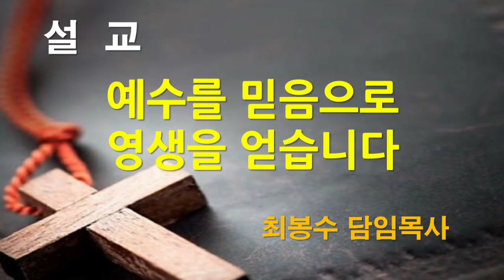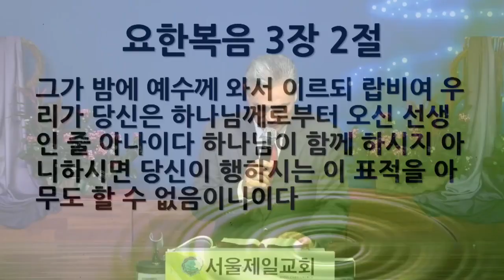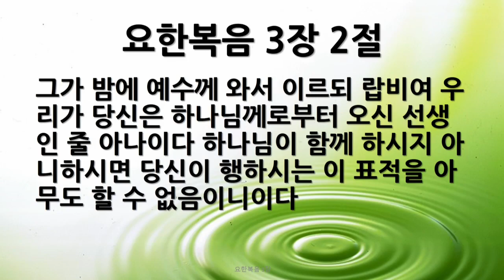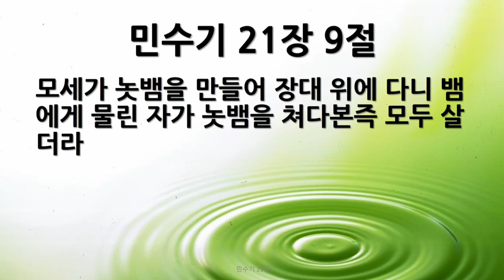[새벽묵상] "요3:1~15, 예수를 믿음으로 영생을 얻읍시다" 2024-03-06(수) [서울제일교회 새벽기도회]